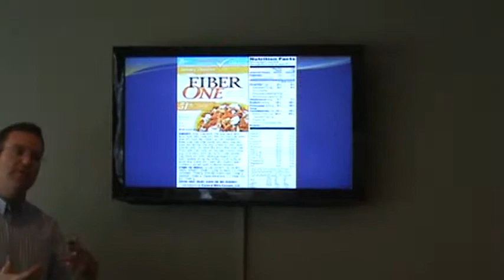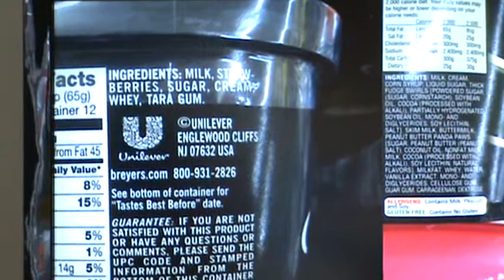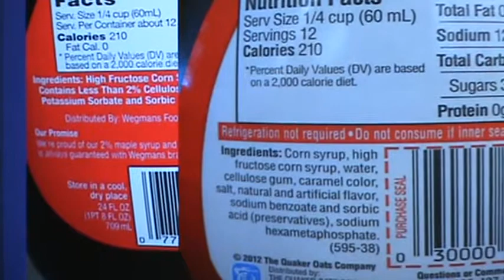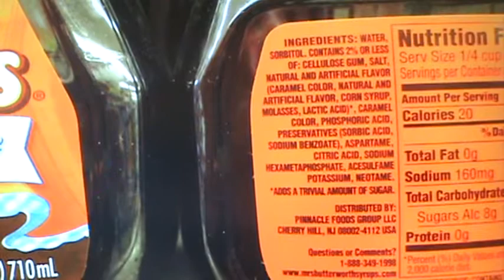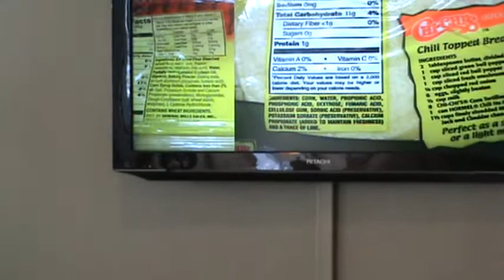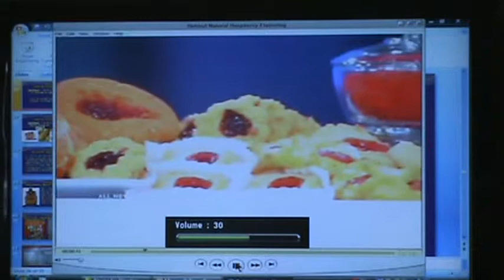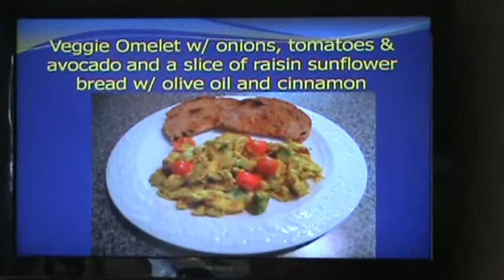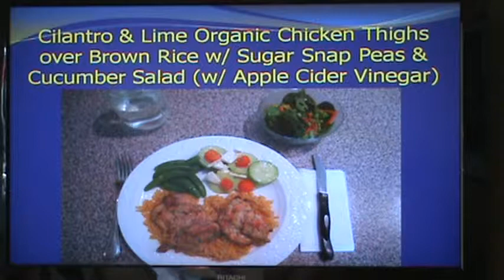Recipe For Disaster... Read Your Labels - BC Family Chiropractic - Dr. Doug Sullivan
Dr. Doug discusses 6 ingredients that you absolutely want to avoid on the ingredient list of foods.  The problem is there are over 55 different names to list them as.  Listen to this presentation to help clear up some of the confusion and make healthier choices for you and your family.
Ingredient #1 @ 3:05
Ingredient #2 @ 13:12
Ingredient #3 @ 18:00
Ingredient #4 @ 26:16
Ingredient #5 @ 34:30  SHOCKING VIDEO @ 38:30!
Ingredient #6 @ 41:08
HEALTHY MEAL OPTIONS AT DR. DOUG'S HOUSE @ 47:30
Closing Thoughts @ 57:00

for great ways to improve your health NATURALLY!